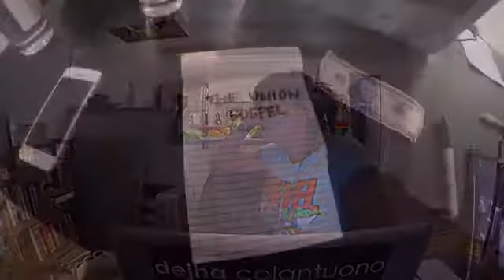The Union Gospel - Super Important Band Meeting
Don't miss The Union Gospel's NYC debut!!!

Sunday February 7th @ 9pm

Pete's Candy Store
709 Lorimer (in Williamsburg)